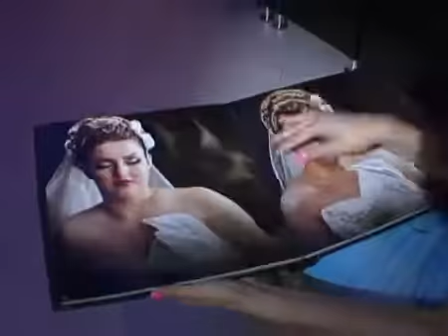Wedding Baku FOTO